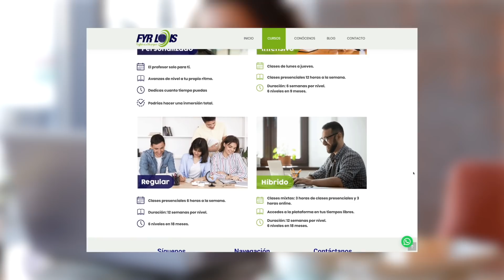El Show de GH 23 de Julio 2020 Parte 3